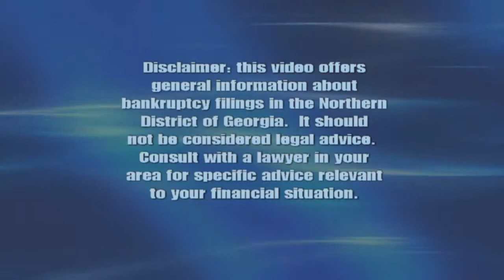Atlanta Bankruptcy Attorneys YouTube trailer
Ginsberg Law Offices represents Atlanta area residents seeking bankruptcy protection under Chapter 7 or Chapter 13 of the United States Bankruptcy Code.